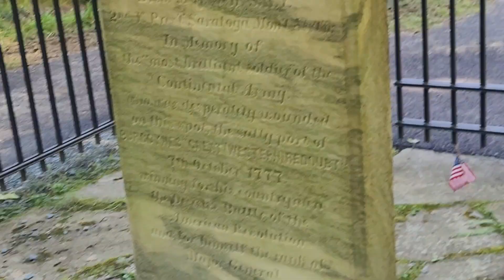📷 John Watts de Payster 🎥 Benedict Arnold